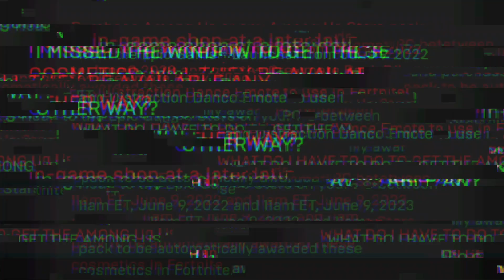FORTNITE X AMONG US EMOTE + BACKBLING!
This is a showcase of the fortnite x among us consmetics

make sure if you buy that your epic account is linked to your console

the game is £3.99 and buy from epic store.

then you'll receive these cosmetics free.